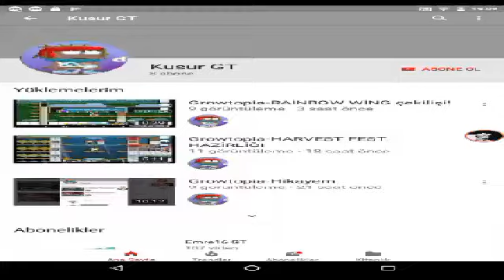GrowTopia-Rainbow Wing Çekiliş sonuclari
Üzgünüm